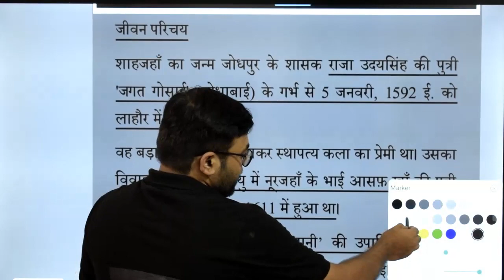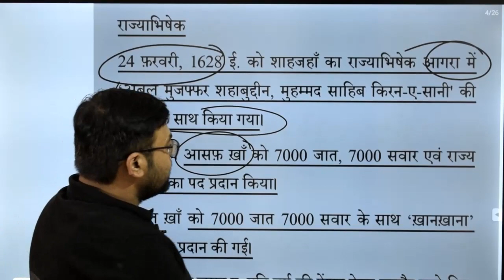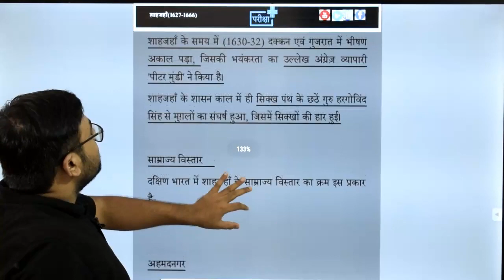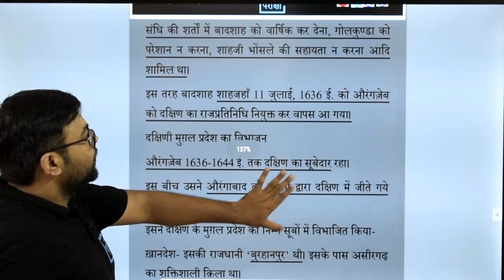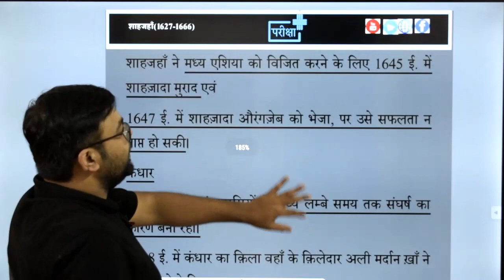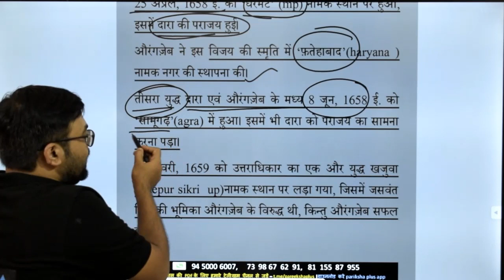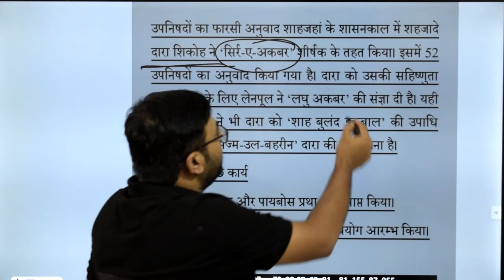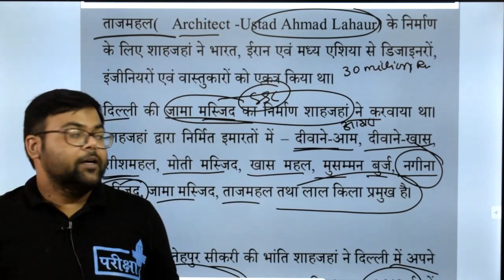Shah Jahan | शाहजहाँ की जीवनी | UPPCS|UPSSSC| BEO| UPSI| LOWER MAINS